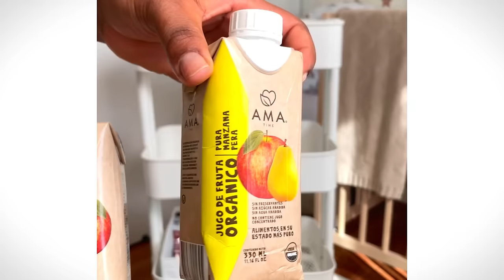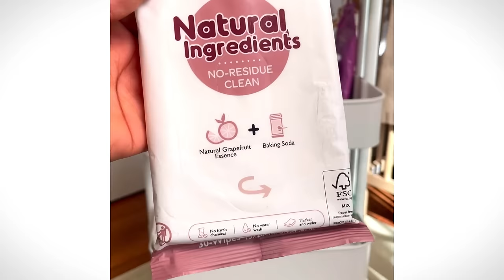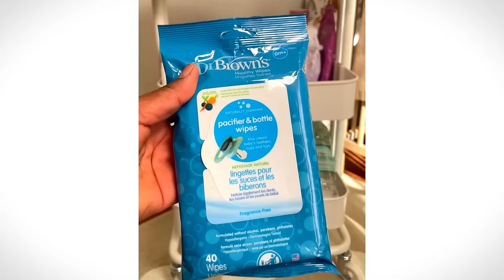BIRTH LABOR VLOG, VIDEO AKOUCHMAN AN, CESARIENNE #2, ANPIL DOULE, DELIVERY, WELCOME BABY A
Ou vle sipote nou, ou k klike sou link sa pouw ht tt prodwi sou Website nou an
Ou mnm ki pral marye , Bel Veste pou granmoun e timoun

Oubyen ekri nou la siw ta rnmn fe pati de biznis nou an